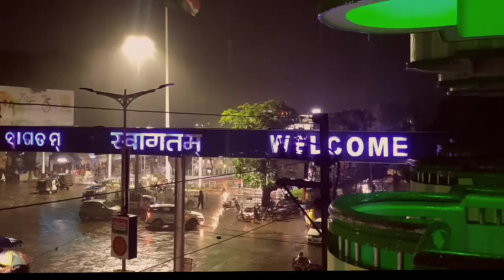Daily Life Vlog || Travel Vlog || Bengali Vlog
Daily Vlog
Antara Exclusive
Bengali Vlog

Daily Life Vlog
Night Riding
Motorcycle Riding
Antara Exclusive

Antara Exclusive

funny videos
funny fails

আমাদের এক দুর সম্পর্কের বন্ধু
day in the life
productive vlog
co ugotować na obiad
rower decathlon czy wart kupić
czy warto kupić rower z decathlonu
w co sie ubrać na babski wieczór
michelle choi living alone diaries
new york apartment tour
nyc day in the life
nyc vlog day in the life
new york city day in the life
active day in my life
investing in my channel
new york city girl
day off in nyc
week in my life
study week in my life
bangla vlog
family vlog
village vlog
funny video
village life
village lifestyle
our lifestyle
rice ceremony
annaprasan food menu in bengali
rice ceremony bengali menu
first eating rice ceremony
rice feeding ceremony
new blogger in india
best family blog
bengali blog
bangla vlog
first rice eating ceremony
rice ceremony bengali
bengali rice ceremony

bangla saree fashion
bangla fashion vlog
enjoying video
bangla vlog
family vlog
bengali fashion
bangla fashion
women fashion
my village life
our life style

আমার নতুন ইউটিউব চ্যানেল সবাই সাপোর্ট করো
যাতে করে আমরা আরো এগিয়ে যেতে পারি । আর এই চ্যানেল এ নতুন নতুন Blog ও রেসিপি ভিডিও আসতে থাকবে
আর ছোট্ট একটা কমেন্ট করে অব্যস্যই জানাবেন ভিডিও কেমন লাগলো কারণ তোমাদের একটা ছোট্টো কমেন্ট আমাদের কে আরো ভিডিও তৈরি করার জন্য উৎসাহ যোগাবে।।।

ANY PROBLEM WE REMOVE THIS VIDEO IN 24 HOURS

THANKS 🙏🙏🙏
                                IGNORE IT
@ANTARA EXCLUSIVE
Bengali Vlog